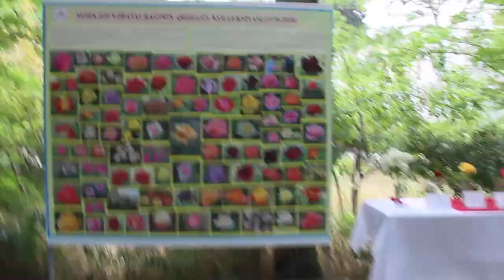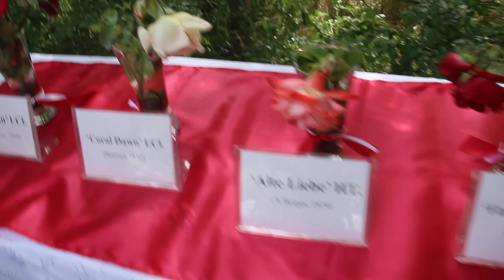Бакинский Ботанический сад.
Ботанический сад в Баку.

Из истории Бакинского Ботанического сада.

3 июля 1934 года для Ботанического Сада и Института Ботаники, начиная от «Нагорного» парка (нынешний «Шехидляр хиябаны») до «Волчьих ворот» было выделено 80-100 гектаров земли снабжаемой водой.

На высоте 105-135 метров над уровнем моря, в юго-восточной части Абшеронского полуострова расположен Ботанический Сад, который включен в зеленую зону юго-восточной системы Баку и одновременно является культурно-просветительным центром.

Научное значение Центрального Ботанического Сада продемонстрировано совокупностью всей флоры ксерофитов не имеющей аналога не только в странах бывшего Союза, а также в Европе. Это объясняется, с географической точки зрения, расположением города Баку на соединении азиатской и европейской флоры. Кроме того, объединение ботаников вокруг Ботанического Сада, сделано его центром ботанический мыслей и научно-исследовательских работ.

В Ботаническом Саду с целью обогащения базы растительного сырья республики проводятся обширные научно-исследовательские работы по интродукции и акклиматизации декоротивных, лекарственных, эфиромасличных и других полезных растений из Азербайджана и зарубежных стран, растительного генофонда, в том числе над размножением и охраной редких и исчезающих растений.

В Ботаническом Саду из разных ботанико-географических регионов мира, в том числе и из флоры Азербайджана, была создана коллекция из более 2000 деревьев, кустарников, цветов и травянистых растений.

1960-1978-ые годы считались годами процветания сада. В этот период Ботанический Сад для озеленения города Баку, Гянджи, Сумгаита и Нахичеваньской АО передал свыше 100 видов десятков тысяч деревьев, кустарников и цветочных растений, в том числе в Зеленое Управление города Баку, промышленные учреждения Абшерона, Бакинский Кондиционерный Завод, Завод Азерелектротерм, Радио и Ремонтно-Строительный заводы, оказывал помощь в озеленении школ и детских садов.

Одновременно, Ботанический Сад проводит семенной обмен с 290 ботаническими садами 70 зарубежных стран, подготавливает агротехнические рекомендации для лекарственных, эфиро-масличных, промышленных и декоративных растений.

В настоящее время, в Центральном Ботаническом Саду имеется коллекция 125 видов редких к исчезающих растений из Кавказской флоры, которые включены в «Красные книги» Азербайджана и бывшего СССР. При ЦБС функционирует Ученый Совет и аспирантура.

Центральный Ботанический Сад как культурно-просветительный центр, как музей живой природы играет незаменимую роль в сохранении генофонда редких растений.

Адрес:АЗ-1073, Республика Азербайджан, Бадамдарское шоссе, 40.